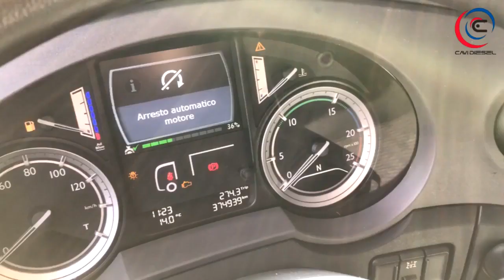2016 DAF XF480 For Sale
Title: 2016 DAF XF480 For Sale